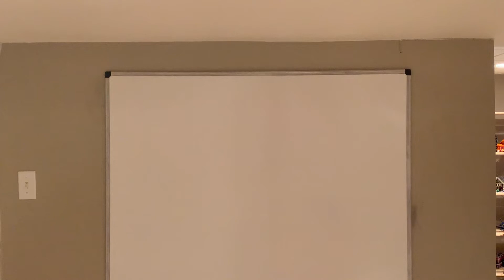A Fresh Start